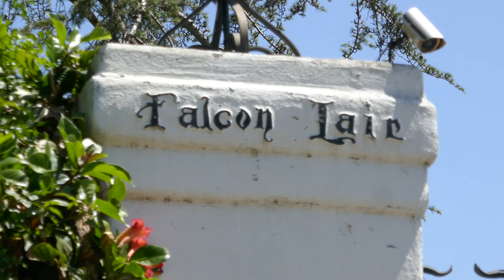Actor Rudolph Valentino's Falcon Lair House Home Beverly Hills California USA April 2022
Actor Rudolph Valentino's Falcon Lair House Home Beverly Hills California USA April 2022. Rudolph Valentino built this house in 1925 and named it FAlcon LAir after his unproduced film 'The Hooded Falcon'.